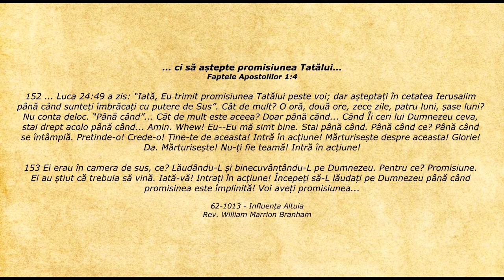Lifeline - Citatul zilei 23.01.2021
Faptele Apostolilor 1:4 - ... ci să aștepte promisiunea Tatălui...

152 ... Luca 24:49 a zis: “Iată, Eu trimit promisiunea Tatălui peste voi; dar așteptați în cetatea Ierusalim până când sunteți îmbrăcați cu putere de Sus”. Cât de mult? O oră, două ore, zece zile, patru luni, șase luni? Nu conta deloc. “Până când”... Cât de mult este aceea? Doar până când... Când Îi ceri lui Dumnezeu ceva, stai drept acolo până când... Amin. Whew! Eu--Eu mă simt bine. Stai până când. Până când ce? Până când se întâmplă. Pretinde-o! Crede-o! Ține-te de aceasta! Intră în acțiune! Mărturisește despre aceasta! Glorie! Da. Mărturisește! Nu-ți fie teamă! Intră în acțiune!

153 Ei erau în camera de sus, ce? Lăudându-L și binecuvântându-L pe Dumnezeu. Pentru ce? Promisiune. Ei au știut că trebuia să vină. Iată-vă! Intrați în acțiune! Începeți să-L lăudați pe Dumnezeu până când promisinea este împlinită! Voi aveți promisiunea...